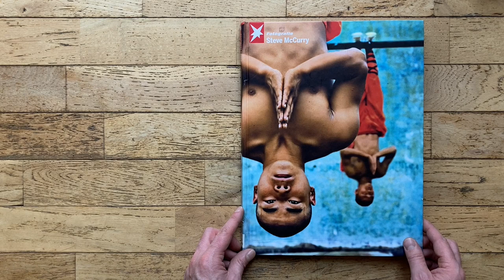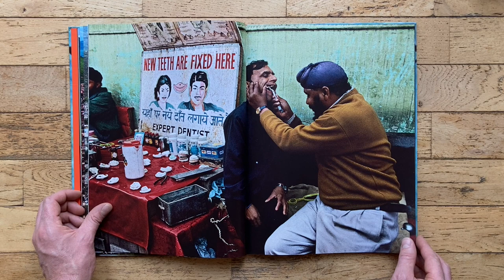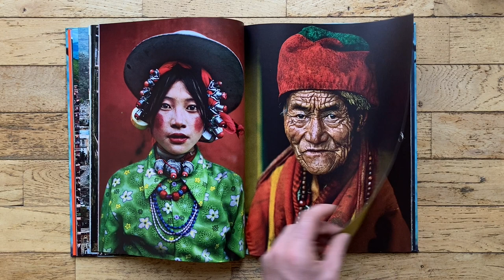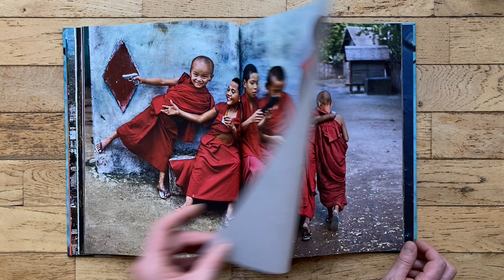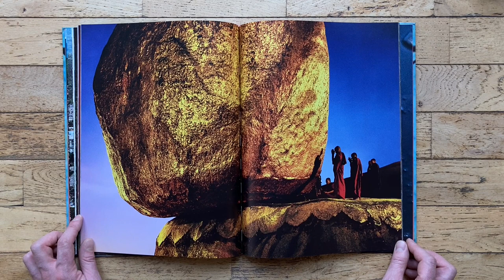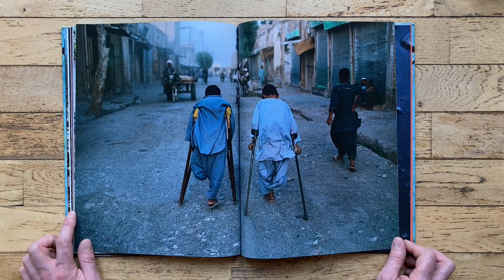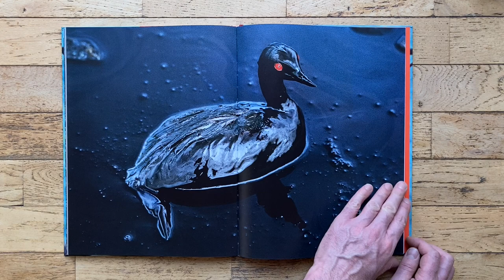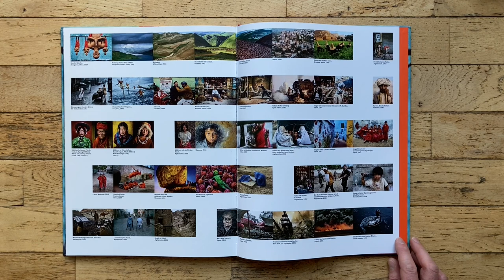STEVE McCURRY portfolio book!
Steve McCurry: Stern Fotografie Portfolio No. 68 Book.

"Steve McCurry is an American photojournalist best known for his photograph, "Afghan Girl" that originally appeared in "National Geographic" magazine. McCurry focuses on the human consequences of war, not only showing what war impresses on the landscape, but rather, on the human face. He is driven by an innate curiosity and sense of wonder about the world and everyone in it, and has an uncanny ability to cross boundaries of language and culture to capture stories of human experience. Most of my images are grounded in people. I look for the unguarded moment, the essential soul peeking out, experience etched on a person's face. I try to convey what it is like to be that person, a person caught in a broader landscape, that you could call the human condition."

We are a participant in the Amazon Services LLC Associates Program, an affiliate advertising program designed to provide a means for sites to earn advertising fees by advertising and linking to Amazon.

Afternoon Tea (extended) – Mona Wonderlick